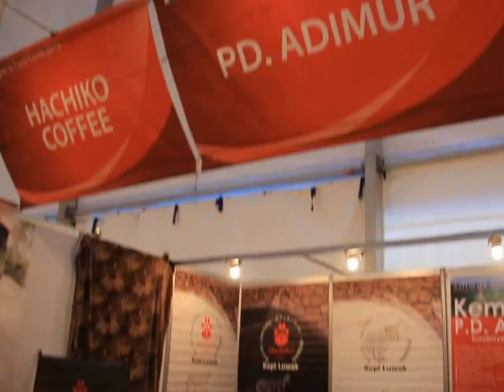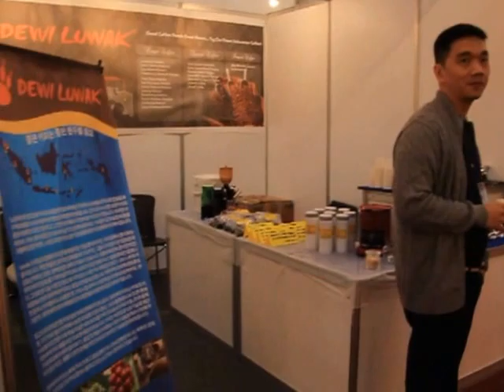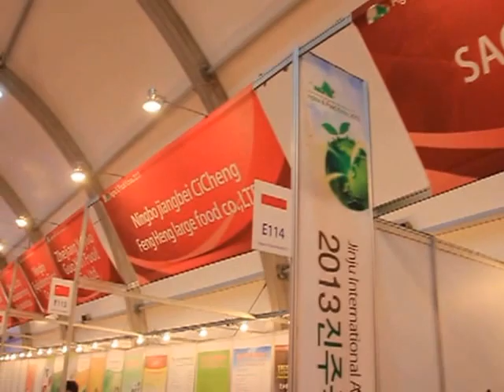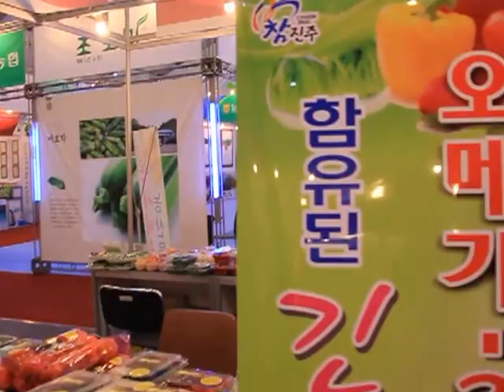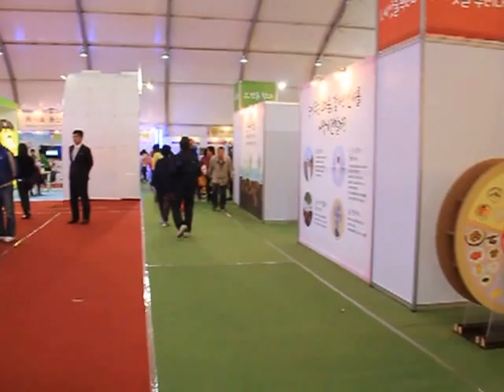Agrex (Agricultural & food International Expo) 2013 - Jinju, South Korea Hall F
MVI 5565

Hall F, International Food
6-10 Nov 2013

Video taken on 8 Nov 2013

MVI 5565